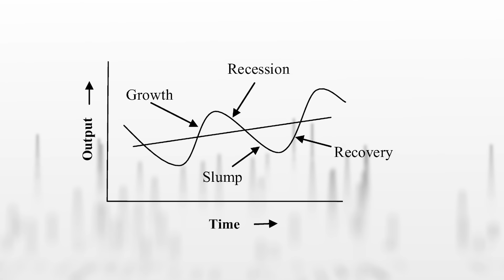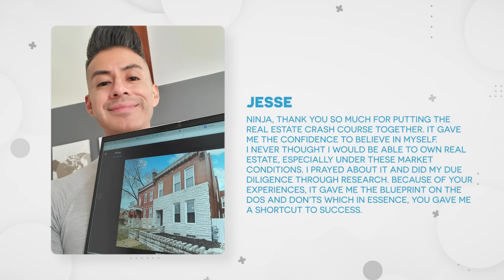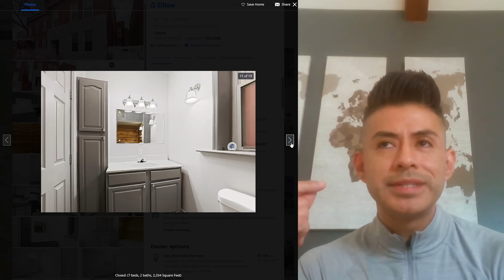Prepare For The Real Estate Crash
🚨If you would like to use Jesse's affiliate link for 75% off the "How to prepare for the real estate crash course" bundle (from $1200 to NOW $300) here is his